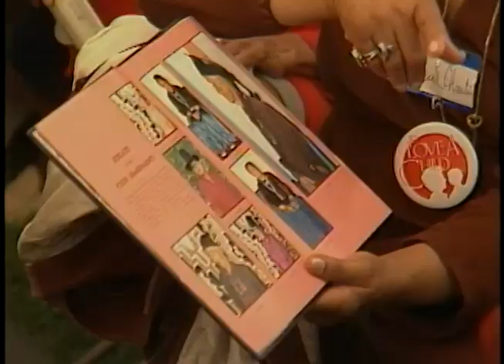Cuts of To Love a Child Luncheon with Nancy Reagan on October 19, 1982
Full Title: To Love a Child Luncheon, Cut shots of Nancy Reagan, Frank Sinatra and performers on South Lawn on October 19, 1982

Transcript: N/A

Production Date: 10/19/1982

Access Restriction(s):Unrestricted
Use Restriction(s):Unrestricted